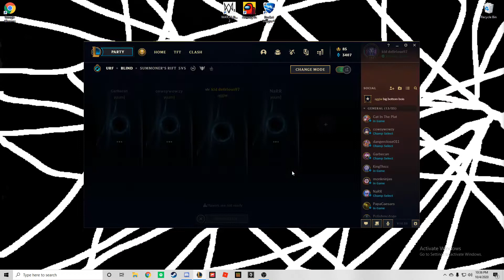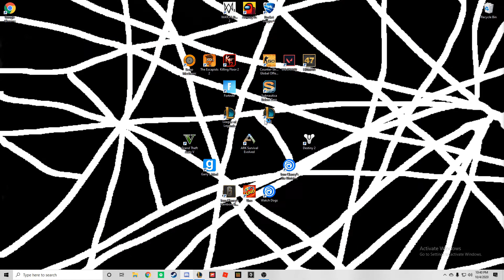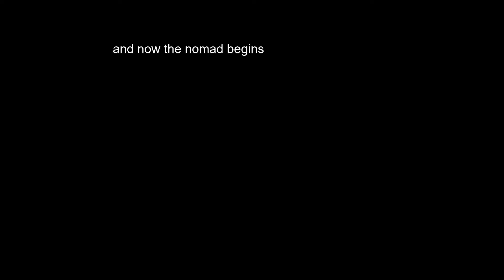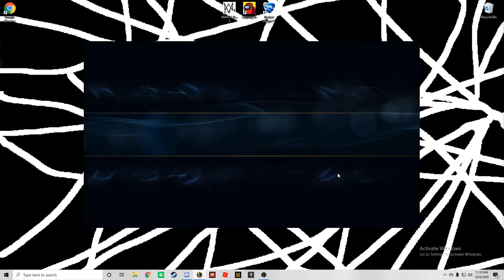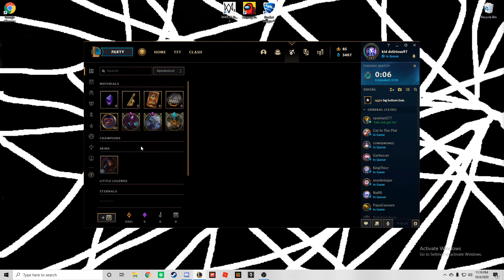NOMADS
people in vids (usually)
Matias went and had to much fun and died
joey went on to become a famous Esports player
Alex ended up in prison
Tyler became trans and now goes by Tylie
and I Dio have become unkillable (until I am killed)

Track: Dirty Palm - Freakshow (feat. LexBlaze)

I like pickles and quite possibly u

aha you fool you have been bamboozled
I hate pickles